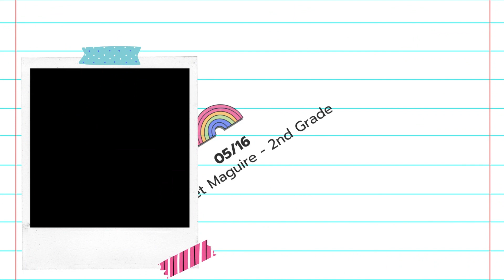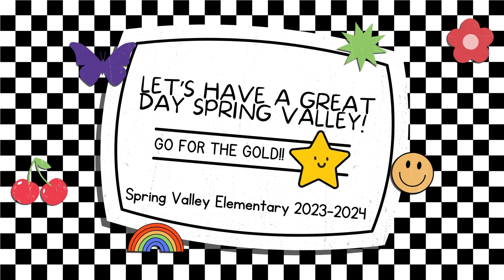05/16/2024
SVE Announcements
Credit: Snoop Dogg for Snoop Dogg's Affirmations